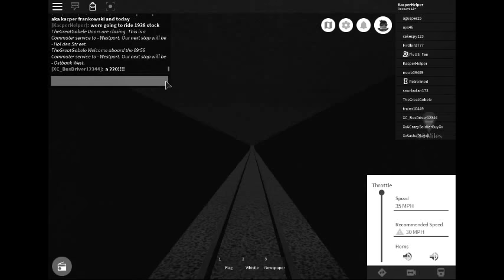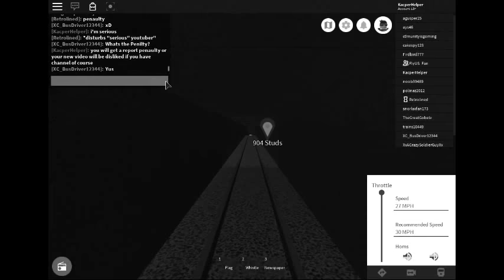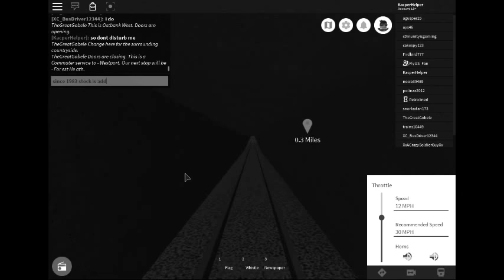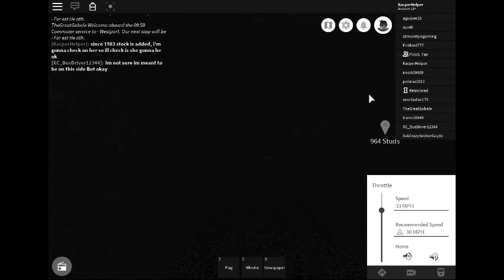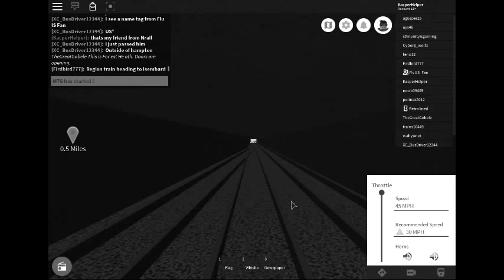MTG: Back for more Episode 1: 1938 stock ride on line 3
This episode, were gonna get more memories about MTG in 2017, since 1983 stock is here, i will collect more points for that, Enjoy the video, if you like this video, your cool, then new episode is gonna come out
Now: there are going to be video styles when old or new vehicle is used, when its normal colors and Sepia Colors, there will be 2 videos with the same name:
black & white screen [1910's- 1963]
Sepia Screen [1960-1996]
Normal [1953-Present]